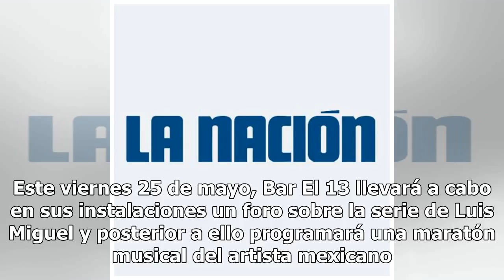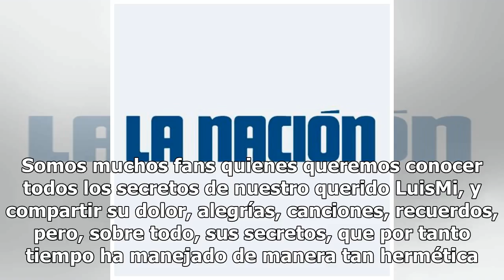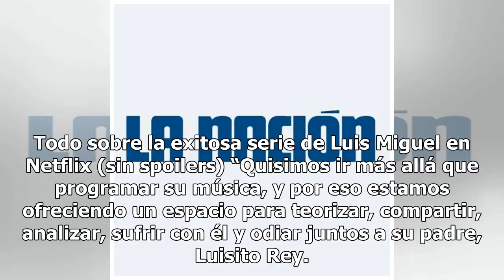Bar El 13 organiza un foro sobre la serie de Luis Miguel y el maratón musical mexicano